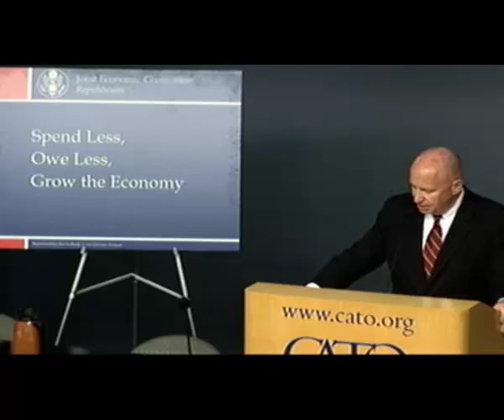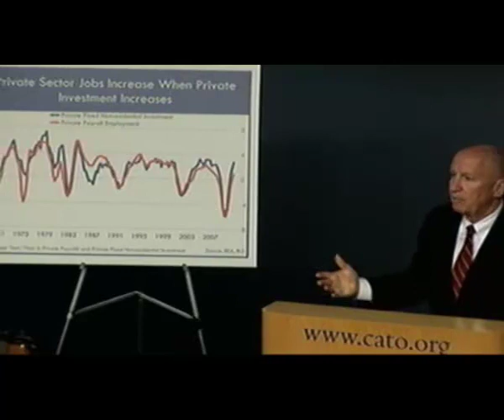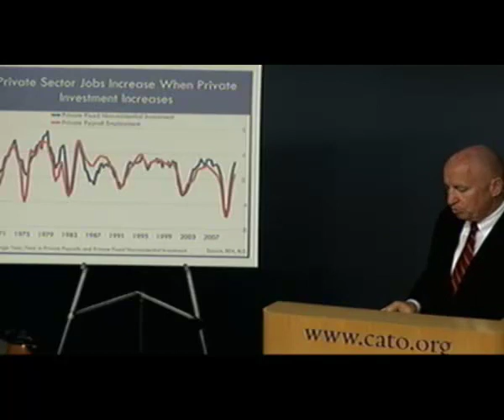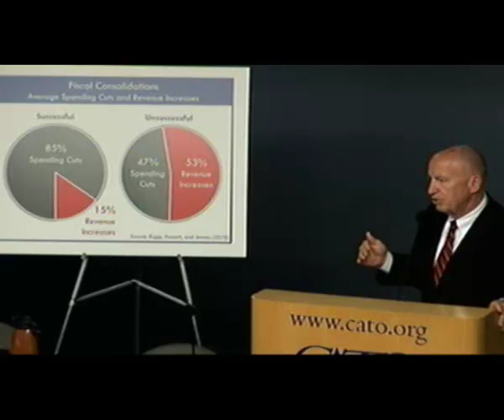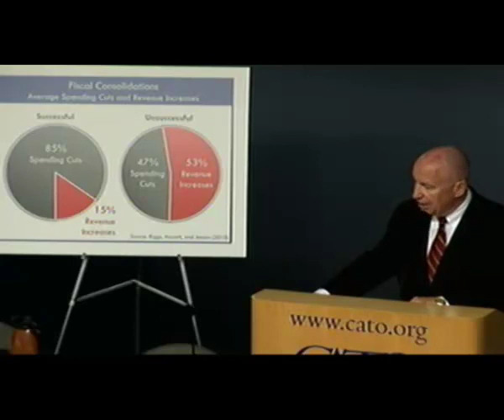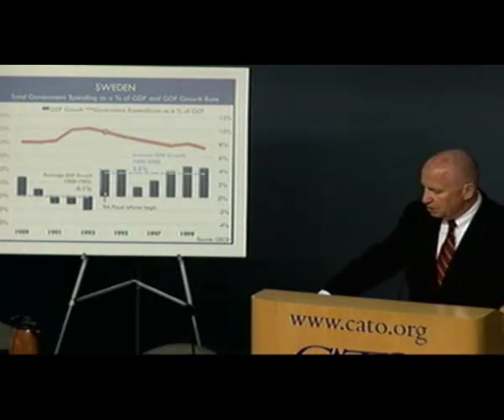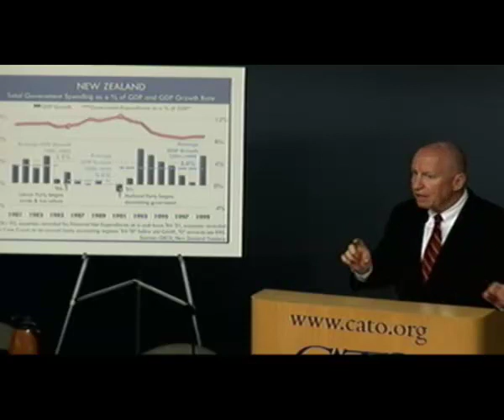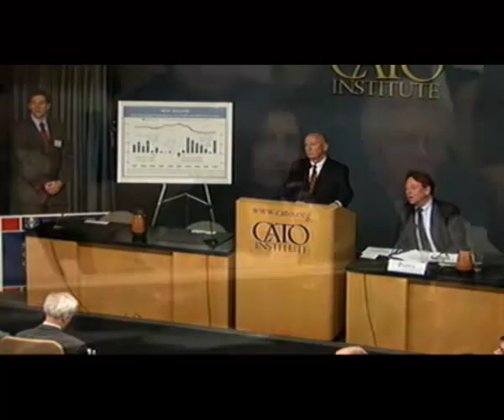Rep Brady Speaks at Cato Institute on New Study - Spend Less, Owe Less, Grow the Economy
Representative Kevin Brady, Vice Chairman of the Joint Economic Committee spoke today, at the Cato Institute, about a new study done by Joint Economic Committee Republican Staff called Spend Less, Owe Less, Grow the Economy. Video provided by the Cato Institute.